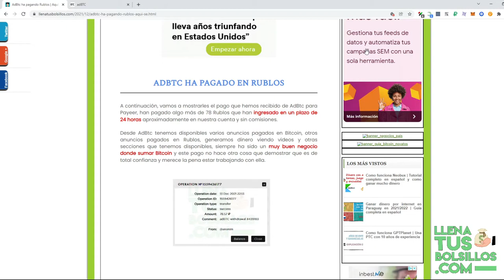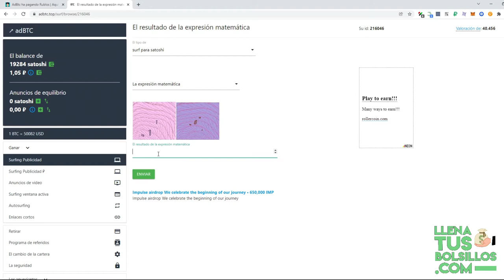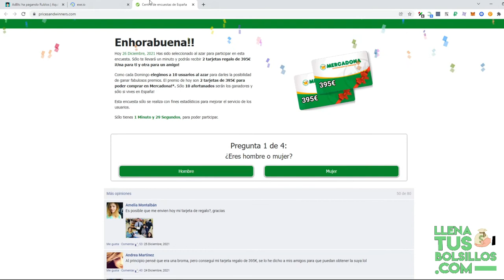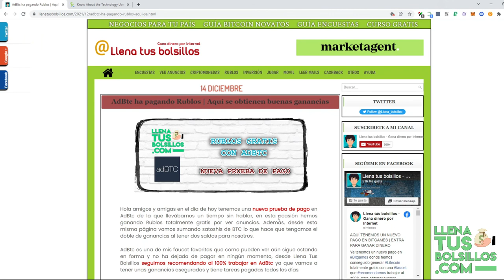Como he ganado Rublos gratis con AdBtc | Te muestro el pago en Payeer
🔴  NUEVO VÍDEO   🔴

Mostramos la primera prueba de pago de AdBtc donde hemos conseguido sumar Rublos gratis por realizar tareas muy fáciles.

Si quieres conocer los negocios que estan pagando en 2021 puedes entrar y encontrarás las mejores opciones de internet.

● Llenatusbolsillos.com